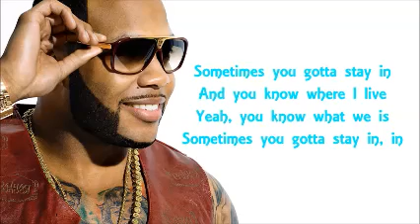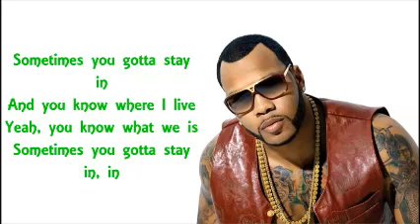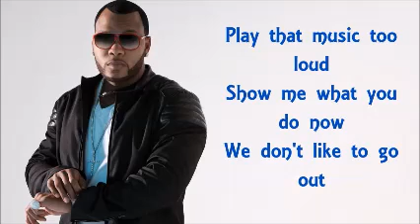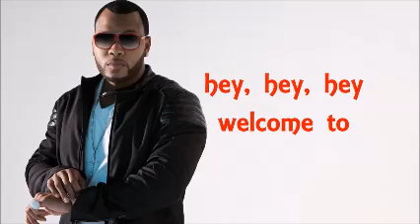Flo Rida My House LYRICS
Open up the champagne, pop!
It's my house, come on, turn it up

Hear a knock on the door and the night begins
Cause we done this before so you come on in
Make yourself at my home, tell me where you been
Pour yourself something cold, baby, cheers to this

[Pre-Chorus:]
Sometimes you gotta stay in
And you know where I live
Yeah, you know what we is
Sometimes you gotta stay in, in

[Chorus:]
Welcome to my house
Baby take control now
We can even slow down
We don't have to go out
Play that music too loud
Show me what you do now

Morning comes and you know that you wanna stay
Close the blinds, let's pretend that the time has changed
Keep our clothes on the floor, open up champagne
Let's continue tonight, come on, celebrate

[Pre-Chorus]

[Chorus]

Welcome to my duck off the crib, the spot, the pad
But my house is your house if you throwin' it back
Excuse me if my home bringing the sad,
Soon as these happy faces land you can run with the cash
Homerun, slam dunk, touchdown, pass
Mi casa es tu casa so it ain't no holding back
Another shot of vodka, you know what's in my glass
It's my house, just relax

[Chorus]

It's my house